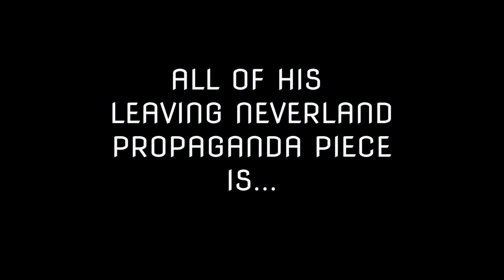Dan Reed Refers to Leaving Neverland as "ALLEGATIONS"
Dan Reed subconsciously and even consciously knows that his BS movie is just allegations.